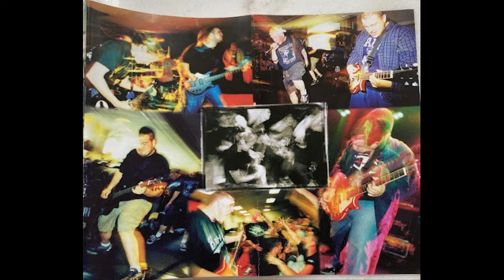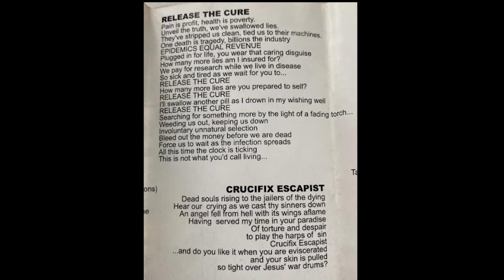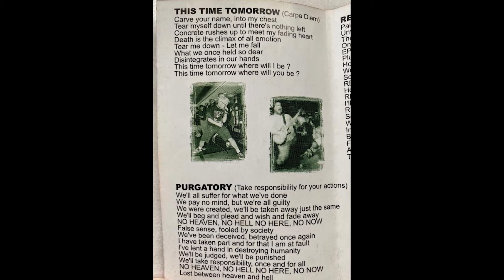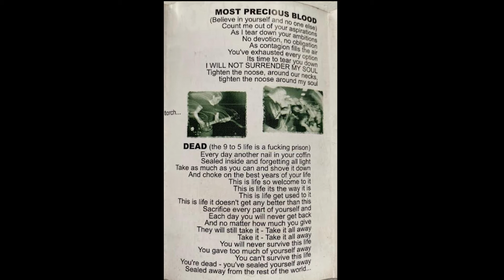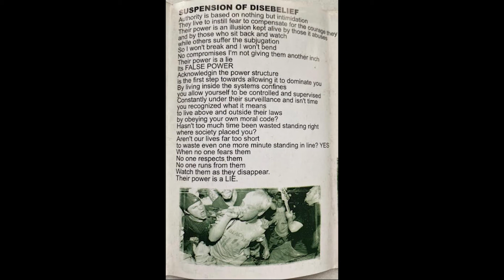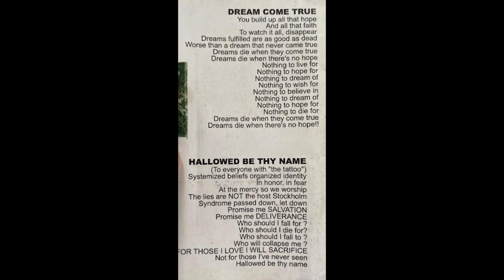Indecision "in god we rust" tape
sorry for the poor audio quality (its rough in the beginning and then gets a little better but still not great.  rare tape with some covers and live material.  enjoy